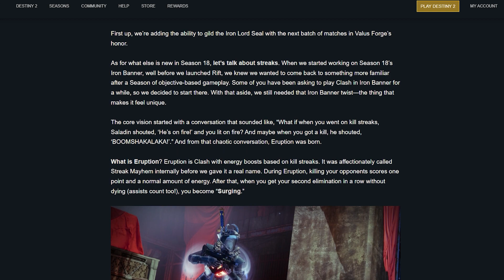Second Chance Got Changed (You Need to Know This)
I did an updated video guys hopefully this helps with alot of your questions about it and the Damage scaling!

I really tried on the editing this time cause you guys deserve more so hopefully you like it !

Let me know what you think :) i love the music tho